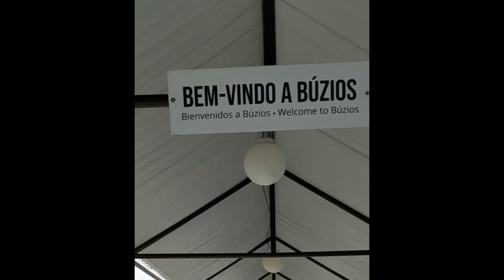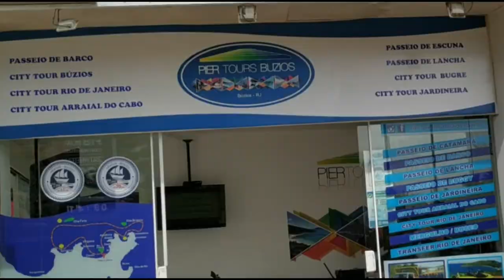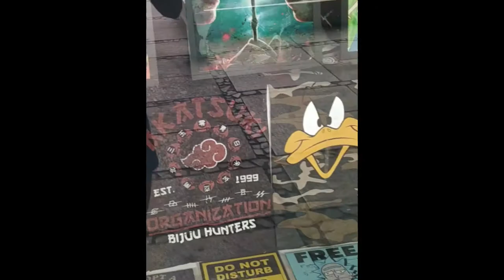Vlog Armação dos Búzios Rio de Janeiro (praia, centro, lojas...)